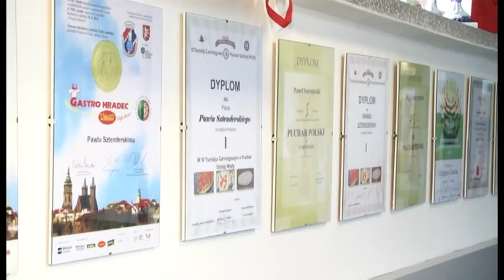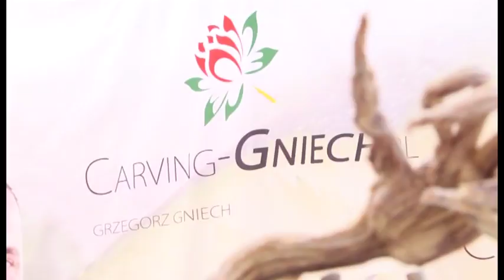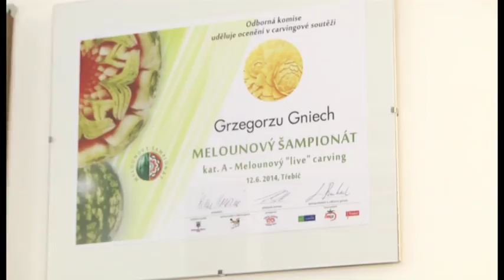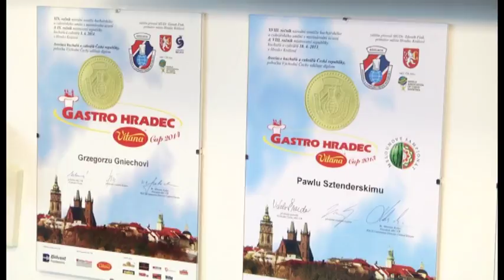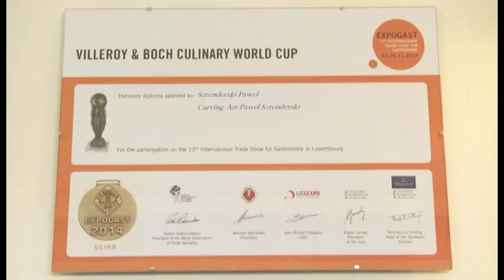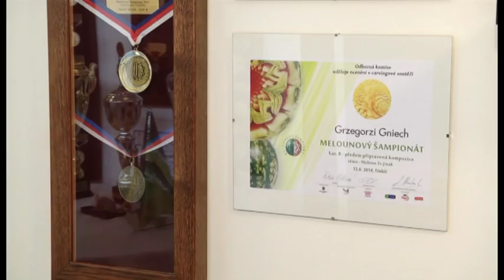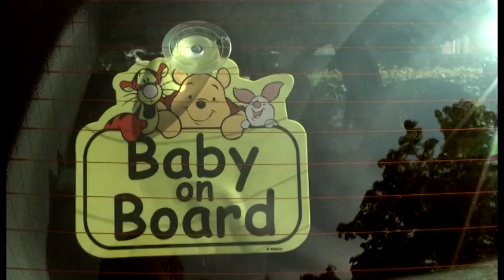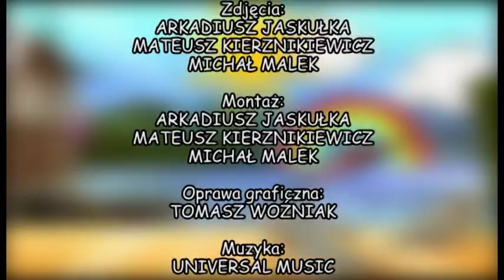Przystanek Wakacje 10.07.2015 CZ.3